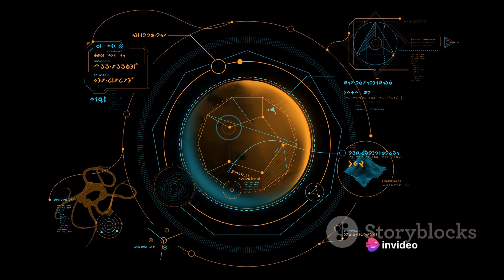The Wow Signal! A Cosmic Mystery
🌌 Unravel the cosmic enigma with our latest exploration into one of astronomy's most puzzling moments - The Wow Signal! 📡✨

👽 Join us on a journey through space and time as we delve into the mysterious "Wow!" signal detected by the Big Ear radio telescope at Ohio State University in 1977. This 72-second burst of radio waves emanated from the vastness of the Sagittarius constellation, leaving astronomers and scientists astounded.

🛰️ In this video, we'll uncover the details surrounding the Wow Signal, examine the original printout with the infamous "Wow!" annotation, and explore the ongoing quest to decipher its origin. Could it be a communication from extraterrestrial intelligence, a natural cosmic phenomenon, or something yet unknown? "Are we alone in the universe or are we visited by extraterrestrial beings? Join us on a thrilling journey as we unravel the secrets of 'The Wow Signal!' This cosmic mystery has baffled scientists for decades. Watch as renowned astrophysicists, UFO enthusiasts, and paranormal investigators debate the origins and implications of this mysterious radio signal received from deep space in 1977. Prepare to be amazed as we discuss the possible extraterrestrial origins and ponder the existence of an advanced alien civilization trying to make contact. Have your mind blown by watching our mind-bending evidence and theories!"

"Curiosity intensifies as 'The Wow Signal' takes center stage! Delve into the depths of this eerie cosmic phenomenon that has captivated the hearts and minds of scientists and believers alike. Will we decode the secrets hidden within this mysterious radio burst detected by SETI in the late '70s? Explore the mind-boggling theories behind its origin, including wormholes, interdimensional contact, and secret government experiments! Unleash your inner seeker as we embark on an extraordinary mission—because the truth is out there, waiting to be unveiled. Brace yourself. The WOW factor is about to blow your mind!"

🔍 Get ready for a cosmic adventure filled with scientific intrigue, unexplained phenomena, and the relentless pursuit of answers. The Wow Signal continues to baffle researchers to this day, making it one of the most compelling mysteries in the realm of astronomy.

📚 Don't miss out on the latest findings and theories as we navigate through the captivating world of space mysteries.

🌠 If you've ever wondered about the mysteries beyond our skies, this video is a must-watch. Share your thoughts, theories, and cosmic ponderings in the comments below. Let's embark on this cosmic journey together!

🚀 Thank you for joining us as we unravel the cosmic mystery of The Wow Signal! 🌌✨

Our channel is about mysterious facts in the world. We cover lots of cool stuff which will be seen in coming days!